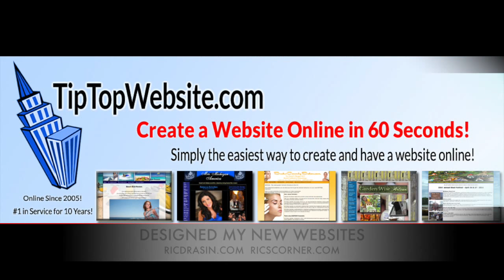ABS, keep them tight, not bloated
Keeping your abs tight and lean, not big and bloated.  It's not working them like you think to get results.